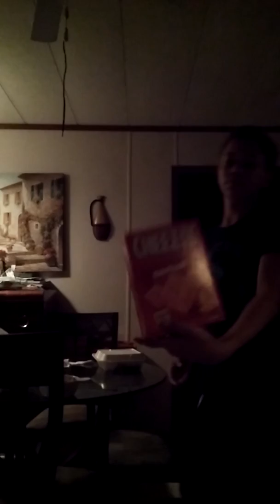Reeses puffs yummy